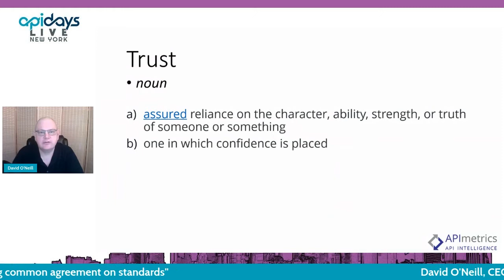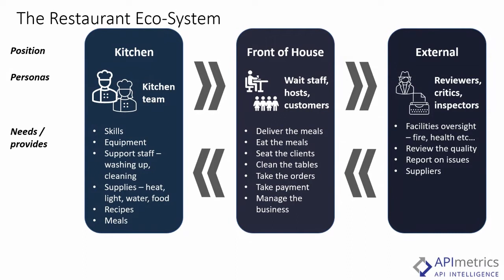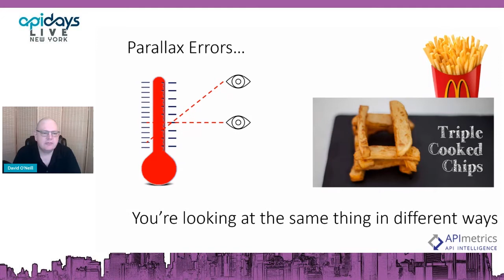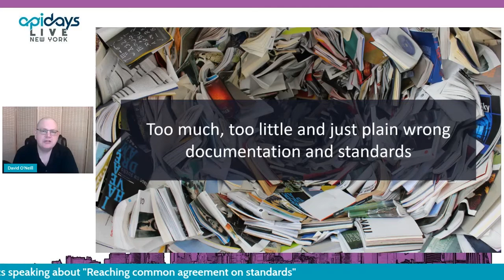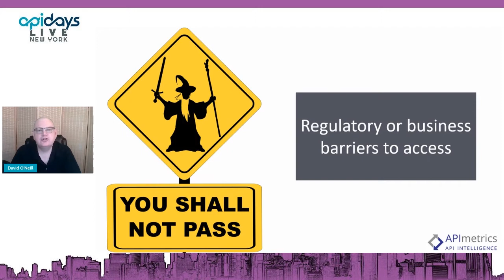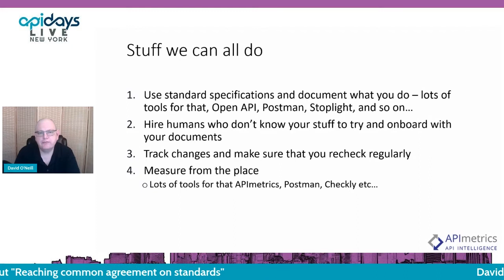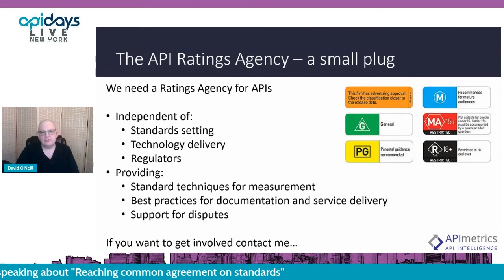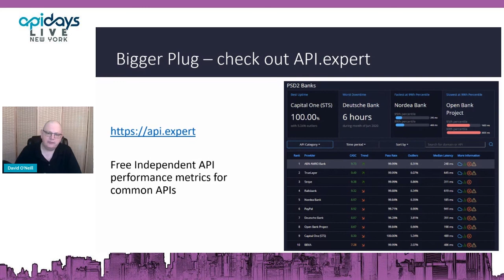Apidays LIVE NewYork 2021 - Reaching common agreement on standards By David O'Neill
Reaching common agreement on standards
David O'Neill, CEO at APImetrics